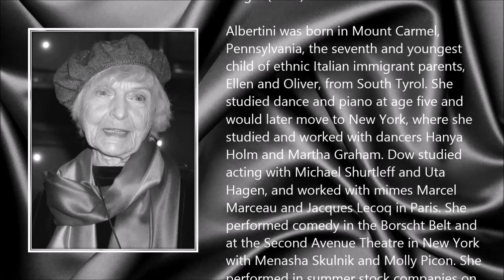Ellen Albertini Dow ● A Simple Tribute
Ellen Rose Albertini Dow (16 November 1913 - 4 May 2015)